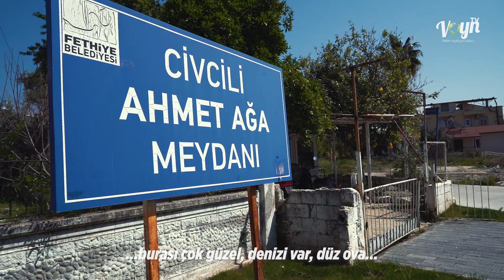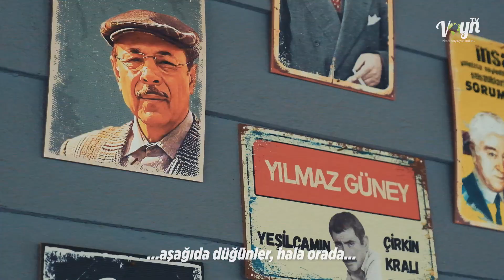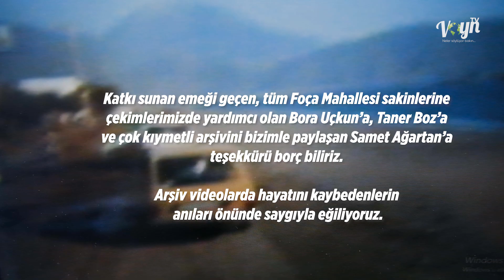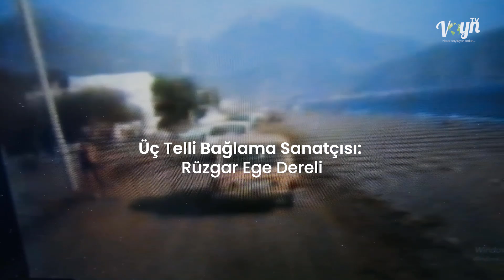Bizim Köylerimiz 9. Bölüm, "Foça Mahallesi"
Bizim Köylerimiz serüveni devam ediyor. Bu bölümümzde; şimdilerde artık turizmin gözbebeği haline gelmiş, ancak eskinin köyü Foça Mahallesi'ndeydik. İyi seyirler diliyoruz.

Kullanılan müzikler:
Classical Piano-Twisterium
Autumnal Glow-Marco Belloni
Driving Hip Hop- SilverHoof